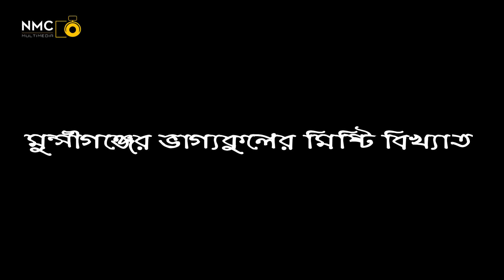বাংলাদেশের কোন জেলা কিসের জন্য বিখ্যাত | General knowledge bangla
বাংলাদেশের কোন জেলা কিসের জন্য বিখ্যাত | Which district of Bangladesh is famous for?

আমাদের পাশের জেলাটি কেন বিখ্যাত তা আমরা অনেকেই জানি না। সুতরাং আজ আমরা জানবো  যে আমাদের জেলা কীসের জন্য বিখ্যাত। এবং এগুলি জেনে আমরা বাংলাদেশের কোন জেলা কিসের জন্য বিখ্যাত , জেলার ইতিহাস এবং ঐতিহ্য সম্পর্কে অল্প বিস্তর ধারণা পেয়ে যাব।

বাংলা

কোন জেলা কিসের জন্য বিখ্যাত | সব জেলার বিখ্যাত খাবারের নাম | kon jela kiser janno bikkato. বাংলাদেশের কোন জেলা কিসের জন্য ?  এই ভিডিওতে, বাংলাদেশের কোন জেলা কোন কিসের বিখ্যাত এটি দেখানো হয়েছে,
ভিডিওটি ভালো লাগলে অবশ্যই একটি লাইক দিবেন এবং কমেন্ট করবেন.

What's_the_difference_between_Indian_and_Bangladeshi_food?